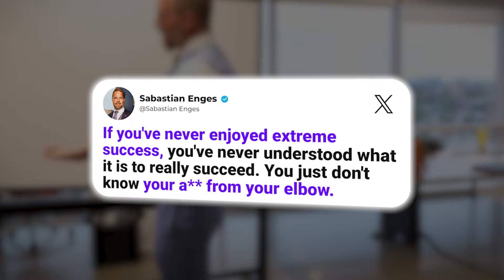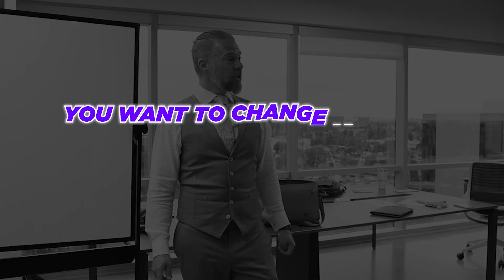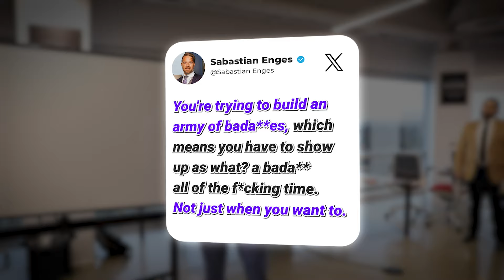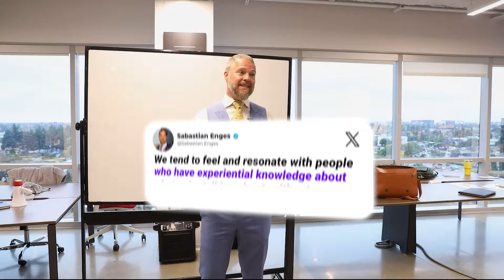We Always Do What We Value Most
Ever wondered what "you are what you eat" really means?